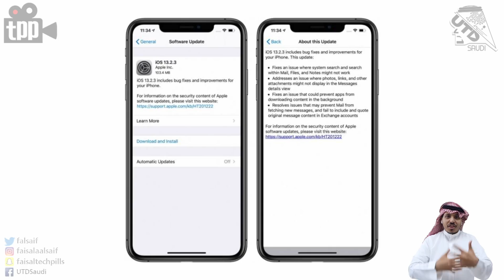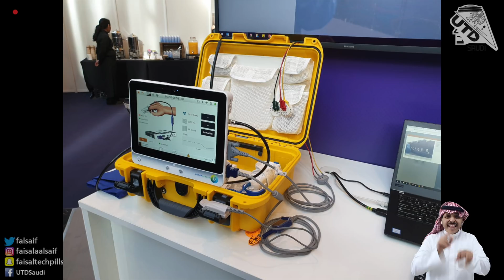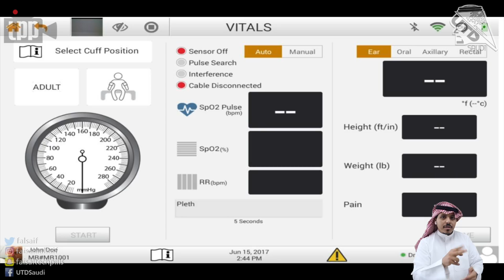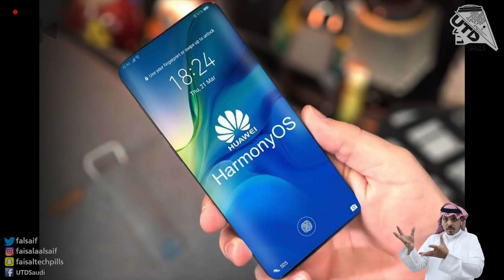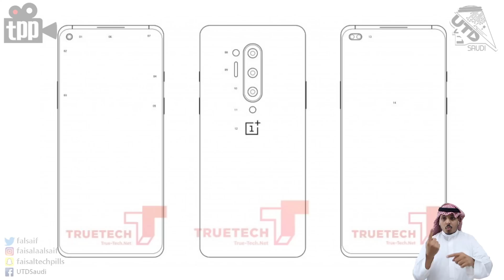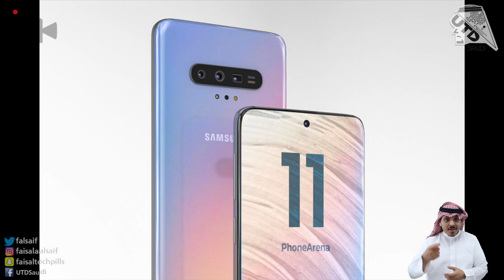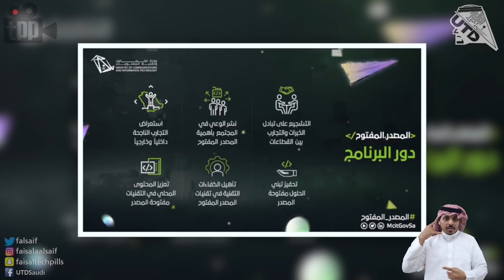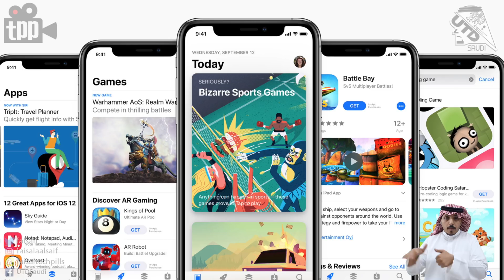المزيد من تحديثات الايفون وجالكسي بكاميرا 8K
[1:53 PM, 11/21/2019] احمد بن محفوظ: 00:25 والمزيد من تحديثات الايفون لحل المشاكل!
01:30 ايش هو الطب الاتصالي
03:30 تمديد لهواوي وتحديثاتها! والميت 30 برو بينزل في اوروبا!
04:55 تسريبات الونبلس 8 برو و 4 كاميرات خلفية!
05:40 تسريبات شاشة الجالكسي S11 وكاميرة الـ 108 ميجابيكسل! ونسخة ستاروورز للنوت!
07:55 تيك توك يتخطى 1.5 مليار تحميل!!
08:30 زيارتنا لحدث عدسات سنابتشات
10:01 اطلاق منصة المصدر المفتوح في المملكة
10:40 سواليف موتورولا.. سماعات بيتس.. واخر فيديوات و اخبار القناة
12:30 مؤتمر مفاجئ من ابل مخصص لمكافأة التطبيقات ومطوريها

If the description appears in Arabic that’s due to the settings of your device.